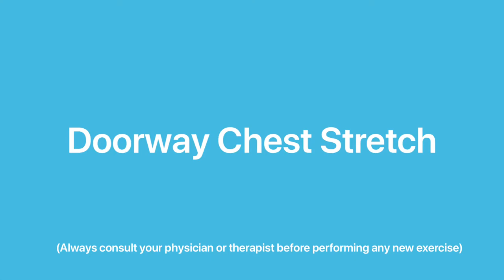Doorway Chest Stretch